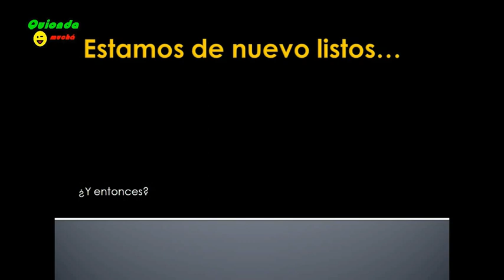Instantáneamente... (con invitados especiales como Cristian y Pancracia)